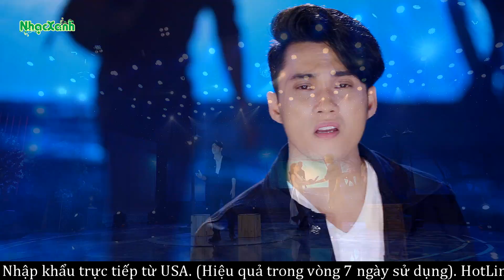Ngọc Sơn đẹp trai hát nhạc Lính tuyệt vời hay không thể tả làm các cô gái mê mệt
Địa chỉ: 26 - Nguyễn Xí - Phường 26 - Bình Thạnh - TP.HCM